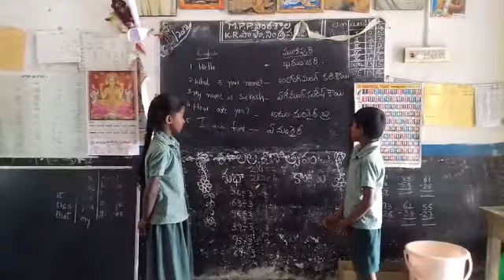Mpps k.r.palem manipuri language conversation